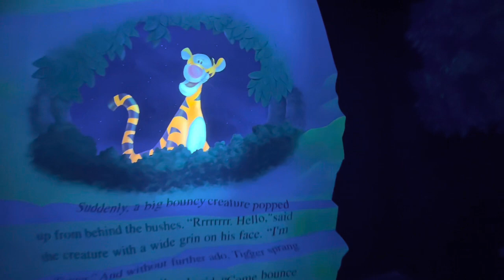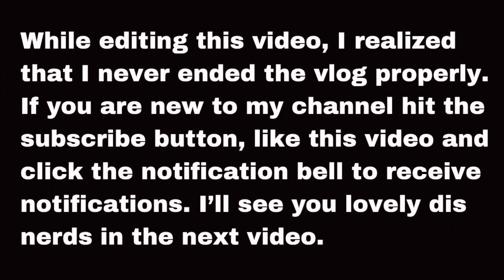A Day At Magic Kingdom & Epcot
Hello everyone! In today’s video, we go to Magic Kingdom for the return of Festival of Fantasy Parade. We also sownd a day at Epcot. So come join the fun!

🛍 Etsy shop EarLifebyRoxannaCo

Roxanna Giddens and Aaron Giddens's Baby Registry

A Part Of My World Livestream